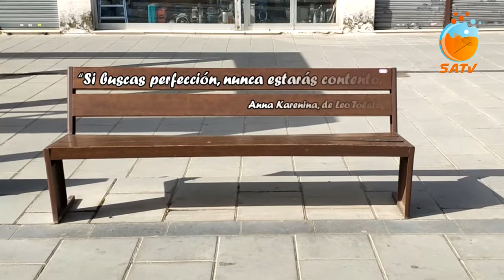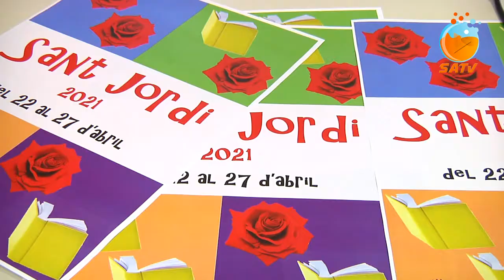SATV 150421 frases literàries als bancs previa2